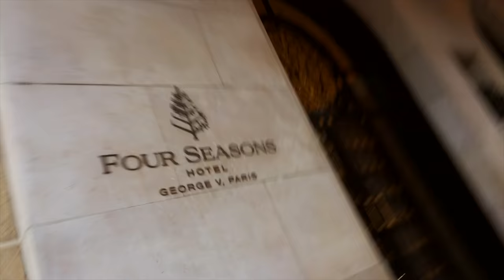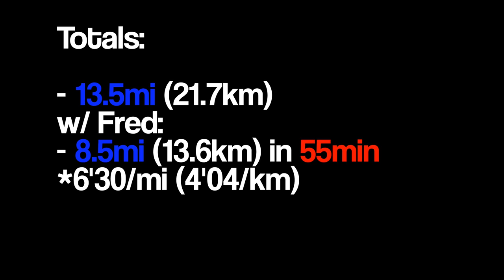10 Top Places In Paris in Under an Hour: A Runner's Perspective | 20KM de Paris [Step 1]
A runner's tour of some of Paris' top places & attractions—all on foot—powered by legs & carbs.

This is Step 1 of 7 of my journey to running the "20KM de Paris"—it's in 7 days!

During today's theme (Enjoy the Journey), we visit:

1. Le Marais & BHV
2. Hôtel de Ville
3. Palais de la Cité
4. Musée du Louvre
5. Jardin des Tuileries
6. La tour Eiffel
7. Pont Alexandre III
8. Champs-Élysées
9. Arc de triomphe
10. Bois de Boulogne

...in ONE hour.